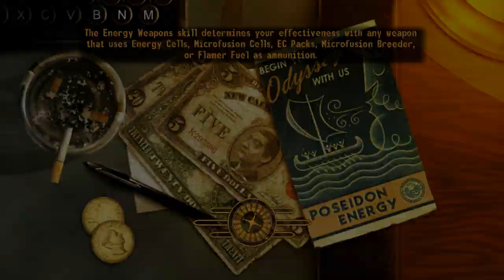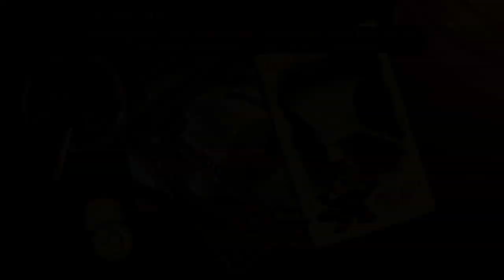Let's Play - Fallout: New Vegas (Ep. 12 - "Killing Mr. House") [PC/PS3/Xbox 360]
Welcome back to Let's Play Fallout: New Vegas on the PC! Today we kick things off by walking right up to Mr. House and permanently ending his stranglehold over New Vegas. Then, after installing the Yes Man into Mr. House's computer system, we begin our evaluation of the New Vegas tribes, starting with the Omerta faction at the Gomorrah Casino.

Quests:
Render Unto Ceaser
Wild Card: Change in Management
Wild Card: Side Bets
How Little We Know